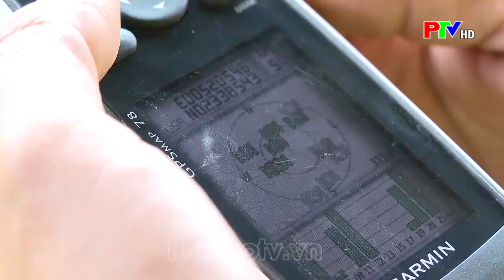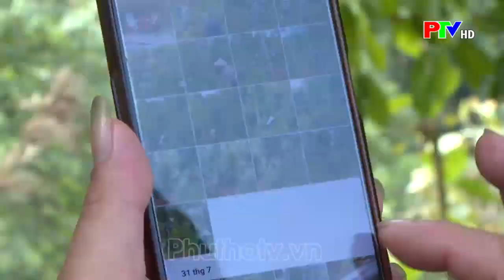Vườn quốc gia Xuân Sơn ứng dụng SMART để quản lý bảo vệ rừng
Để nâng cao hiệu quả công tác quản lý, bảo vệ rừng, Vườn quốc gia Xuân Sơn đã ứng dụng hệ thống định vị GPS, công cụ quản lý dữ liệu và báo cáo tuần tra SMART. Khi ứng dụng công cụ SMART việc quản lý bảo vệ rừng, và theo dõi, giám sát đa dạng sinh học của lực lượng chuyên trách đã phát huy hiệu quả.